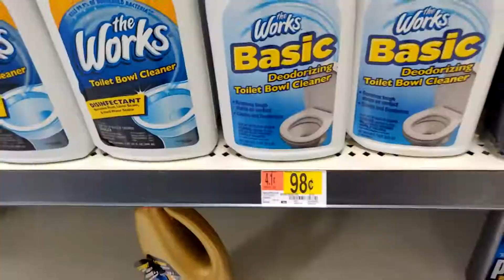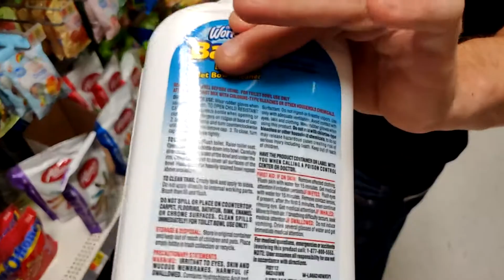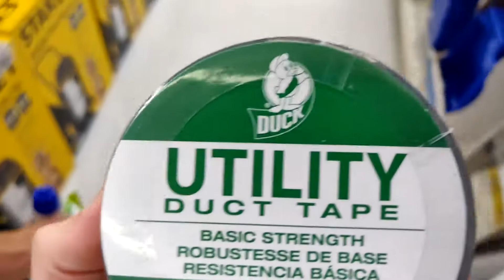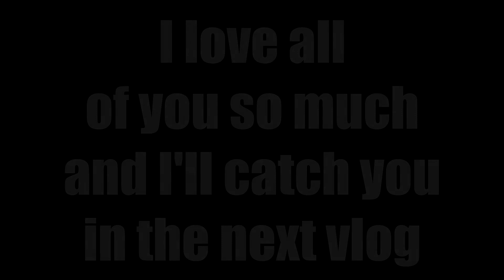NEW VLOG! (BLOWING UP A WATERMELON!)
My goodness its been awhile since I've made a vlog but in today's vlog we take a trip to Walmart and try to make a bomb to blow up a watermelon!
Come with us on this journey and have some laughs.
I love you guys too and I'll catch you in the next one!